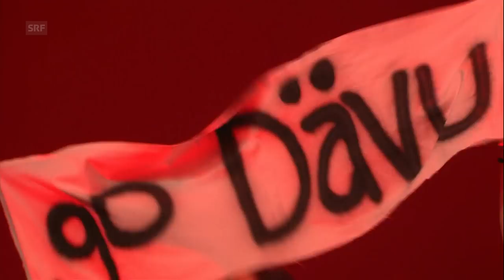Die grössten Schweizer Talente - 6. Castingshow | DGST | SRF